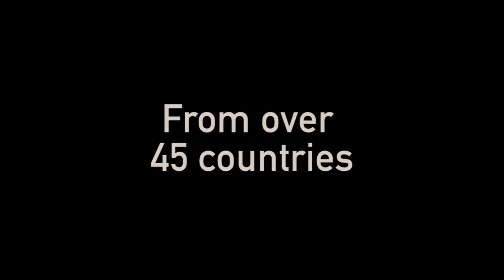2016 SJJIF World Jiu-Jitsu Championship Recap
The 2016 SJJIF World Jiu-Jitsu Championship was a huge success with near 3000 competitors and 10,000 spectators form all over the world. The competition took place at the Long Beach Walter Pyramid in Long Beach, California USA on November 12th and 13th 2016.
The Tahitian Black Belt Dany Gerard stole the show by taking a total of 4 gold medals in addition to the SJJIF cash prize for winning all weight and open divisions in Gi and No Gi. At the end of the day World know Black Belt Marcus “Buchecha” challenged the Tahitian star for the 2017 competition, leading to a highly anticipated match at this year’s event.